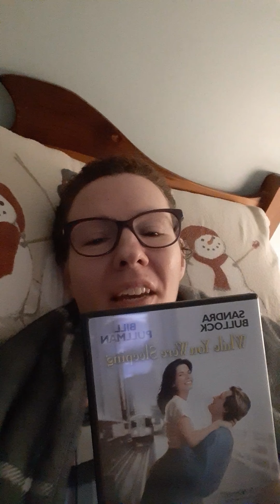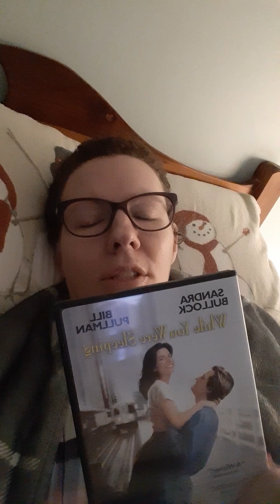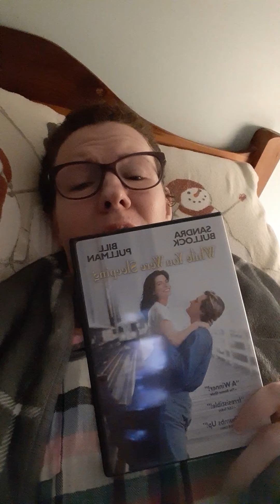movie review time...episode #6...Christmas eve edition...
while you were sleeping...1995...pg rated...sandra Bullock, Peter Gallagher, bill Pullman, etc...